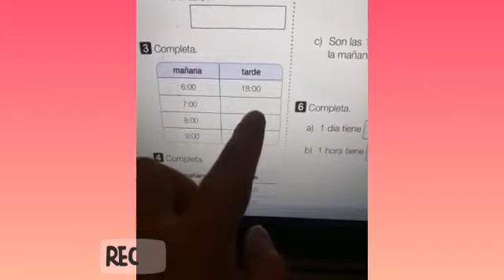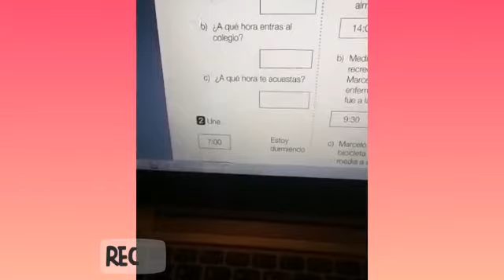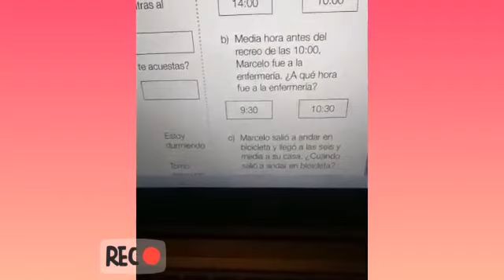Clase n°2 Matemática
La hora y el tiempo